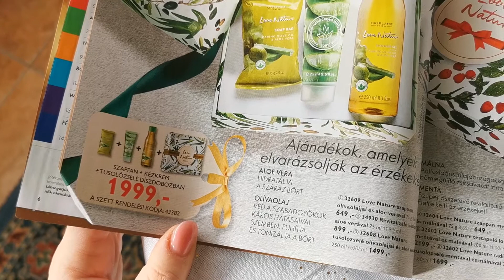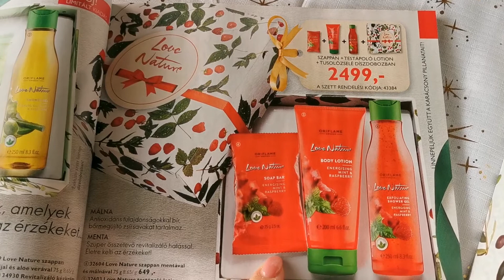Karácsonyra szuper szettek + kis kedvesség Mindenkinek jár 🥰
A regisztrációnak egyszeri 999 forint a díja, amiért állandó 20% kedvezmény jár egy éven keresztül minden termék árából. Ez a díj az első fizetéshez adódik hozzá.